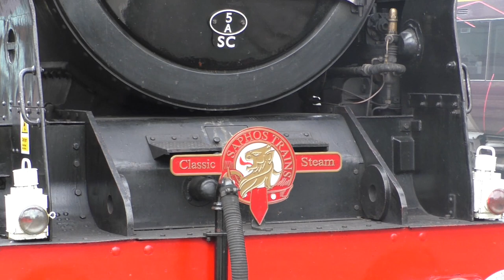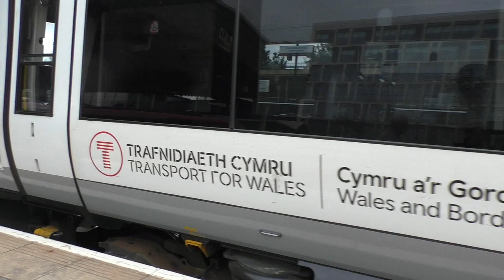46100 Royal Scot at Cardiff Central August 11th 2021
46100 Royal Scot with 47614, also some 66 and 60 on freight, with some 769. and 153 coupled to a 170 heading for Canton